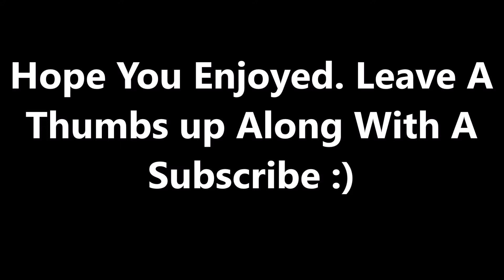NEW INTRO AND OUTRO!!!